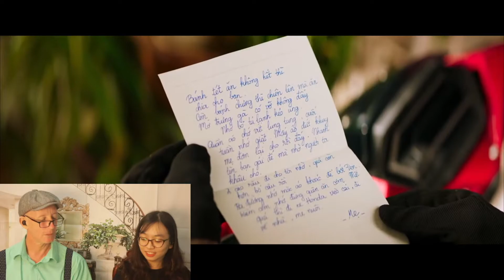Đen x JustaTee, Di Về Nhà reaction. Super sweet Vietnamese New Year song.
Tôi có một số sản phẩm bên dưới, nếu bạn cần click vào link để mua nhé

Link to Facebook group where you can see my upload schedule for the next week and make suggestions and comments...